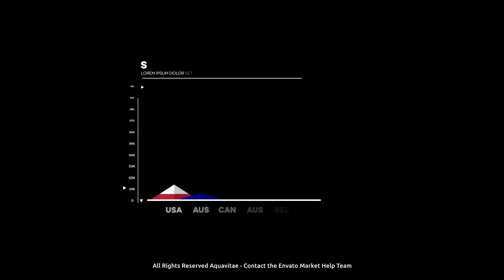Image Infographic Creator | After Effects project | Videohive template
Make your data so colorful and creative. Just drag & drop your photos or images to the placeholders, set up your values & settings, done!

​Can I customize it?​

Of course! Image Infographic Creator for After Effects has been carefully crafted with all types of users experience in mind. With a full Expressions control panel available you can very simply update color, holding times, opacity, size and of course, data values with just a few clicks.

​Do I need experience with After Effects for a Professional result?​

It’s always useful to know your way around the timeline and the tools with After Effects but even a beginner can achieve outstanding professional results with our Image Infographic Creator. In addition, the item includes step by step video tutorial, how to customize premade infographics.

So, ​what is included?​

● Circle Charts

● Horizontal Charts (Up to 7 lines) Customize the width, distance between bars and amount of bars.

● Vertical Charts (Up to 12 lines) Customize the width, height, distance between bars and amount of bars.

● Graphs (Up to 31 lines) Customize the amount of dots and distance between bars.

● People Charts

● Charts with placeholder (for Alpha Channel Images)

● Maps with Pins (Up to 10 pins) Switch off unnecessary pins using checkboxes.

● Mountain Bar Graph (Up to 7 Values)

​What resolutions are supported?​

All of today’s modern resolutions are supported to suit your project including HD, Full HD, 2K and yep, even full 4K resolution!

​FEATURE LIST​

● Well Organized Modular Project

● Easy duration control (In & Out Marks Control)

● Full expression control

● Easily customizable

● All made with shapes – very easy to adjust sizes

● Universalized (Worked for any Language)

● Up to 4K resolution (3840×2160)

● Alpha Channel (add infographic charts on the your own background or video)